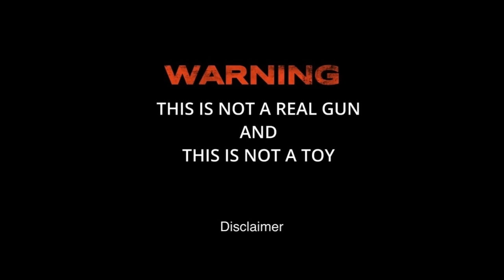Imported AIR GUNS RIFLES Collection 🔥 - Worth 5 Crores 😱 [ Pubg Wali Rifles, Imported Pistols ]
Hello guys is video m mene aapko Imported  biggest air rifles collection dikhaya h .. kafi mehnat lagi h video banane m to is video ko like jarur karna or pasand aae to channel subscribe kr dena .. ❤️ luv uh all ..

Number- Gagan : 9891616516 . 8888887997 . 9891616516

Address - Near Rajouri garden metro station ( Sharda gun house )

PLEASE

air pistol
air rifle
Pistols
Pubg Guns
Riffles
pubg
machine gun
rocket launcher
guns collection
m4 gun
unqiue guns
bollywood artist interview
rifle
paintball gun
heavy guns

This is not real gun . Its just toy and like air gun for shooting practice ..
This channel is not promote any type of illigal weapons and harmful content . As per Arms Act 2016 All Airweapons of 0.177 cal or 4.5mm with energy less than 20 joules. No license is required.
So These Air Weapons is  of 0.177 cal or 4.5mm and Doesn’t Require License.
But be careful and Do not misuse the Air weapons.